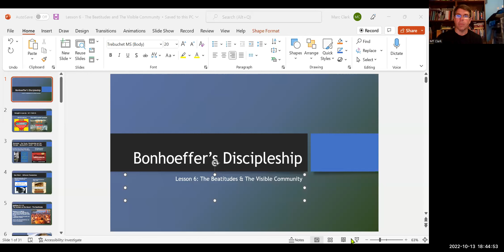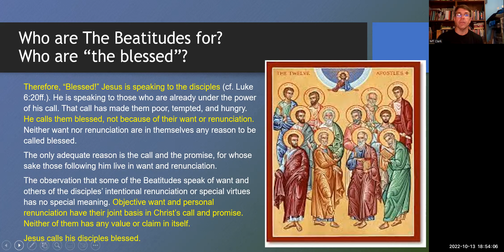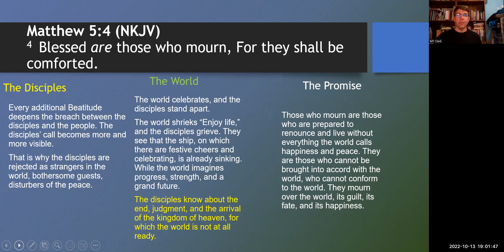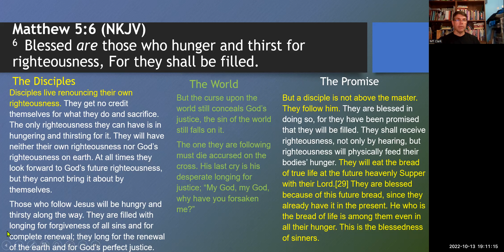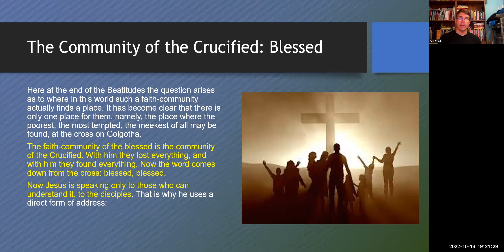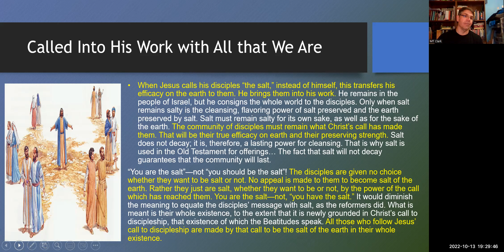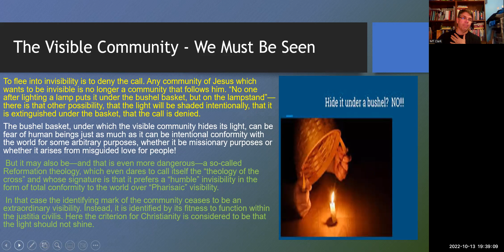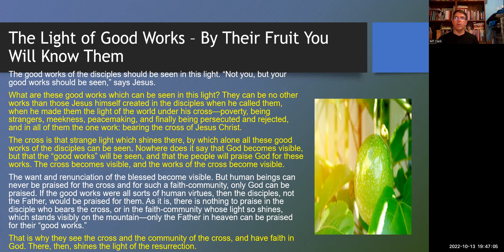Bonhoeffer's Discipleship Lesson 6 The Beatitudes & The Visible Community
Informal Study and Discussion of Dietrich Bonhoeffer's The Cost of Discipleship With M.T. Clark – Lesson 6 – based on Chapter 6 & 7 – The Beatitudes & The Visible Community